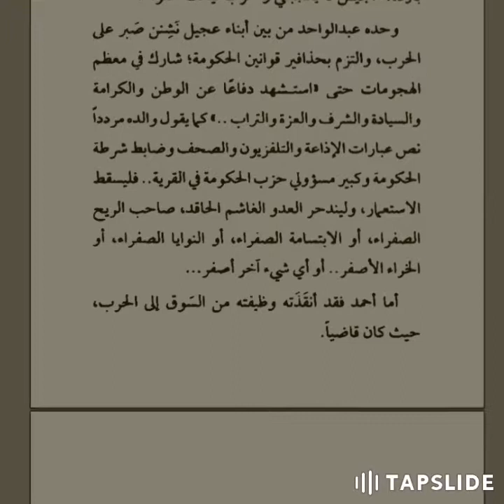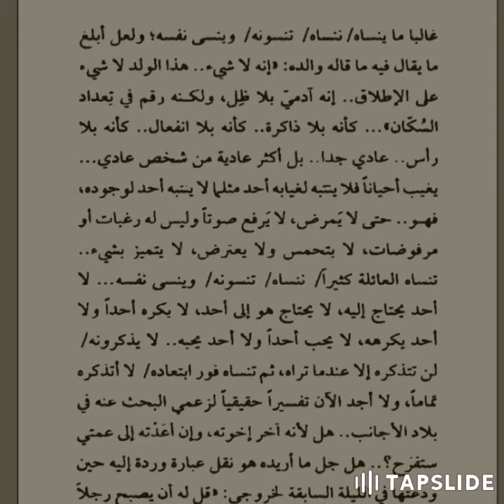صفحات من رواية الفتيت المبعثر لمحسن الرملي